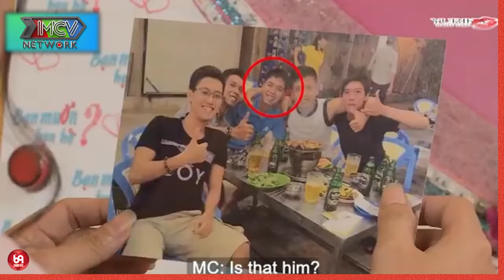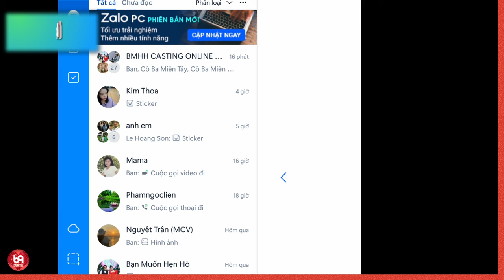愛してます - Tỏ Tình Cực Dễ Thương Của Soái Ca Áo Trắng Làm Tiểu Thư Không Còn Đường Lui !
HAT_142
69 Cách Yêu là trang cập nhật những chương trình hẹn hò, ghép đôi, mai mối hot nhất hiện nay BẠN MUỐN HẸN HÒ, HẸN ĂN TRƯA, VỢ CHỒNG SON, YÊU LÀ CƯỚI, MAI MỐI CÙNG NGƯỜI LẠ